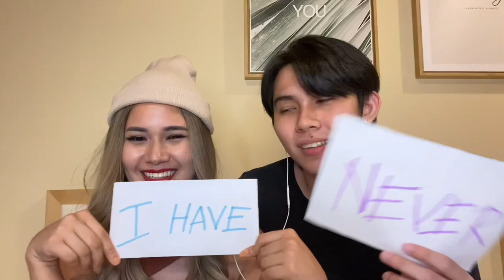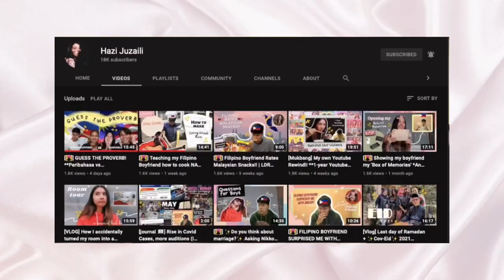Never Have I Ever with Hazi Juzaili and Nikko Part 2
Get to know more about us, Edrians, and the lovely couple Hazi and Nikko with our Never Have I Ever part 2!

Get to know
Marian is a Filipina who lives in Kuala Lumpur, Malaysia. She shares her lifestyle as a flight attendant, soldier, beauty queen, and actress during her early 20s.

Her exotic travels have also brought her to find his partner and fellow influencer, Eddie. They created a couple branding called "EDRIAN" popularized with TeamEdrian in March 2021. In February 2022, the young couple decided to end their on-screen relationship amicably.

Her bright and bubbly social media presence together with her natural on-camera talent is an instant happy pill.

Edited by: Rina Alegrid